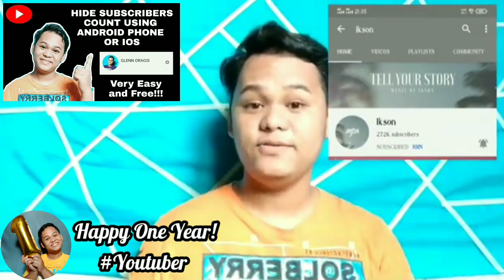FIRST YEAR ANNIVERSARY ON YOUTUBE + MESSAGES TO LOVE ONES | GLENN ORAGIS VLOGS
Whats up mga lodibells kung tunay!

Finally after 2 months naka-balik narin sa pag-vlog!

Happy 1 year Anniversary to me as a Vlogger/Youtuber!

Maraming salamat sa lahat lahat ng sumuporta sa akin!

Simula hanggang ngayun nandiyan parin kayo naka supporta sa channel ko!

Again HAPPY 1 YEAR ANNIVERSARY ❤️

I love you all mga Lods!

FACEBOOK: Glenn Batistil Oragis
YOUTUBE: Glenn Oragis Vlogs